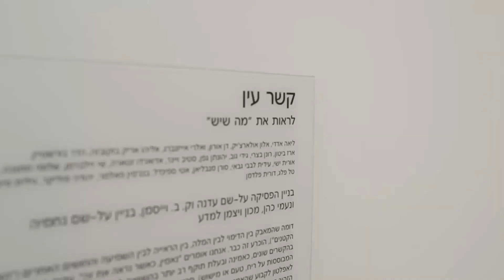קשר עין - תערוכת אמנות חדשה במכון ויצמן למדע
בניין הפיסיקה על-שם עדנה וק. ב. וייסמן, בניין על-שם נחמיה ונעמי כהן.
 פתוח לציבור, ללא תשלום, בימים א' – ד'  בשעות
09:00 – 16:00.
בימי ה' ובסופי שבוע – סגור.

The Edna and K.B. Weissman Building of Physical Sciences and the Nehemiah and Naomi Cohen building, Faculty of Physics,
Weizmann Institute of Science, Rehovot
Open week days: Sunday to Wednesdays, 09:00 – 16:00.
Closed on Thursdays and weekends.

תערוכה רב-תחומית זו, אשר בה משתתפים מדענים ואמנים, מַפנה מבט בוחן אל המנגנונים שבאמצעותם אנו רואים את העולם, ואל הדרכים שבהן אנחנו מפענחים ומפרשים את המידע החזותי. אוצר: יבשם עזגד

משתתפים: ואלרי אייזנברג, אליהו אריק בוקובזה, הדר בורשטיין, ארז ביטון, אדוארדו זטארה, שי זילברמן, שלומי חתוכה, אורית ישי, עידית לבבי גבאי, סורן מנבליאן אטי ספינדל, בנג'מין פאלמר, גילית פישר, טל פלג, דורית פלדמן, ואתם גם כמה מדענים ומוסיקאים.

דומה שהמאבק בין הדימוי לבין המלה, בין הראייה לבין השמיעה והחושים האחרים ("האחים הקטנים"), הוכרע זה כבר. אנחנו אומרים "נאמין, כאשר נראה את זה". עדות ראייה נתפסת, בהקשרים שונים, כאמינה ובעלת תוקף רב יותר בהשוואה לעדות שמיעה (שלא לדבר על עדויות המבוססות על ריח, טעם או מישוש). סכנת ההשתלטות של הראייה על החוויה האנושית היא שגרמה לאפלטון לקבוע שהאמנים, יוצרי הדימויים, אינם רצויים בעיר האידיאלית. לודויג פוירבך (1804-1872) הזהיר מפני העדפת הדימוי על פני הדבר, מתן בכורה להעתק על פני המקור, הוקרת הייצוג לעומת הממשות, והעדפת המראית על פני היישות.

אבל חרף כל האזהרות, חוש הראייה המשיך לצבור כוח, בדרכו לביסוס מה שאפשר אולי לתאר כמעין מונופול תפיסתי עריץ. כך, למשל, תיאר ז'אן בודריאר (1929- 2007) כיצד החברה שיצרנו, זו המבוססת על סמלים ודימויים, החליפה את המציאות בהדמיה של המציאות, או ב"היפר-מציאות".

השתלטות הדימוי, מראית העין ה"משכנעת", בולמת ומעכבת לא אחת את הדמיון, את "עיני הרוח", ואגב כך היא מצמצמת את יכולתנו לראות היבטים מקבילים, מורכבים יותר, של "הדבר" שאנו רואים בעינינו. הנה כי כן, ככל שהראייה הפיסית חדה יותר, היא משטחת ומרדדת את תמונת המציאות שאנו מעבדים על-פי הקלט החושי המגיע מהעין. המימוש הפשוט ביותר של הקביעה הידועה – "להראות את" ו"לדבר על" הם שני סוגים שונים של תהליכי סימון – מתבטא בקלישאה ש"הספר טוב מהסרט".

מכל אלה עולה, לכאורה, שכשל ראייתי מסוים, ואפילו עיוורון, עשויים לבלום את ההמולה החושית, ולאפשר ראייה, או בנייה, של תמונת מציאות צלולה יותר. היטיב לבטא זאת סטיבי וונדר: "אדם אינו מאבד את ראייתו רק מפני שאיבד את עיניו".

מנגד, טכנולוגיות שנועדו במקורן להרחיב את הקלט החזותי שלנו עשויות לשעבד את תפיסתנו ולעשותה נחותה. "מכונות הראייה", כפי שקרא להן פול ויריליו, "יוצרות עיוורון עצום-ממדים שיהפוך לצורה האחרונה של התיעוש – תיעוש של היעדר מבט".